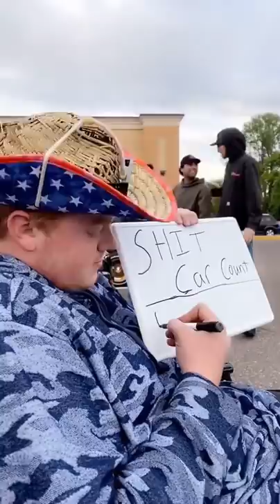SH*TT CAR COUNT LMAO.